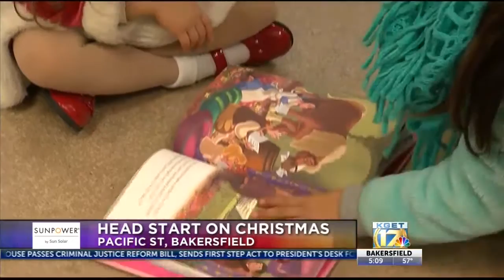Head Start on Christmas